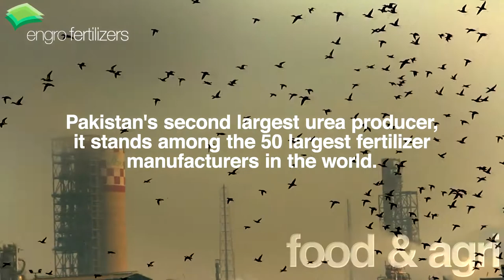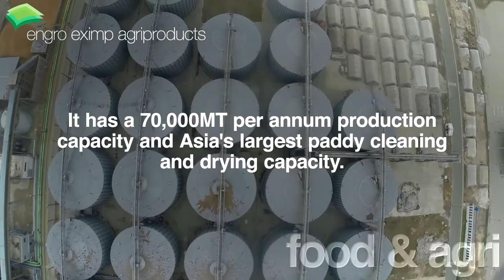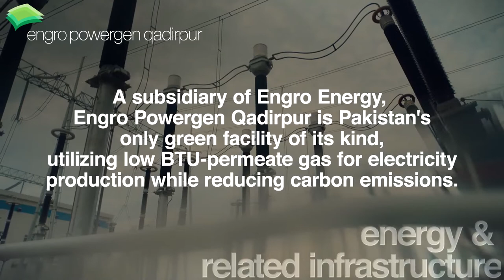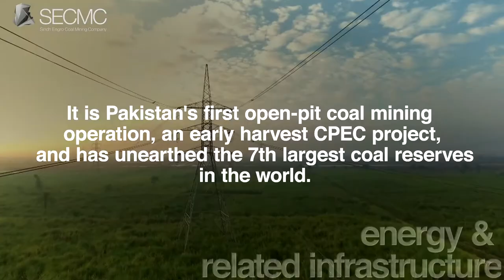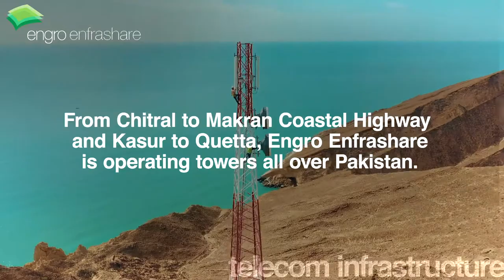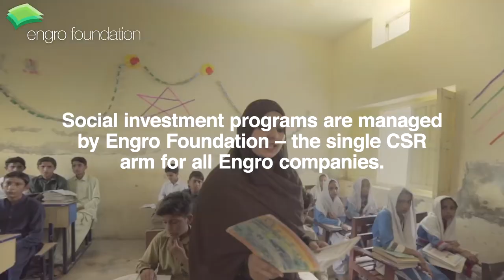Engro | Pakistan's Biggest Conglomerate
One of Pakistan's biggest conglomerates and amongst the top employers, Engro has invested in businesses across the verticals of energy and infrastructure, food & agriculture, petrochemicals & telecommunication infrastructure in over 50 years.